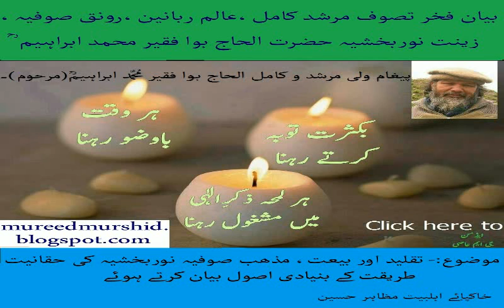NYF ACK UNT mzhbe sufia noorbakshia or tariqat ke asool byan by bua faqeer a r